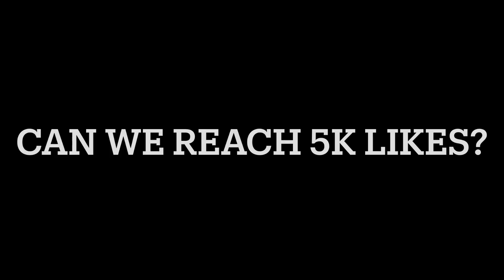I’m Back! Merry Christmas!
1 LIKE = BIG SUPPORT